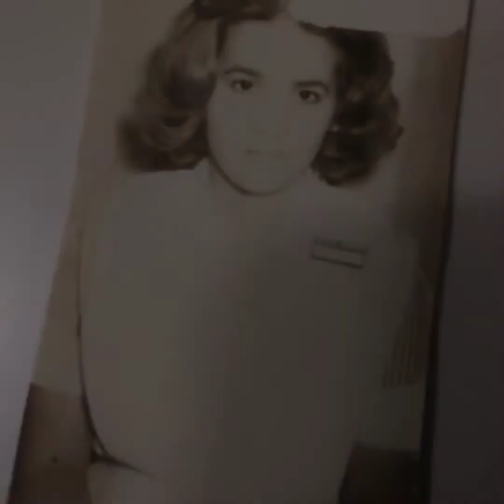Tributo : Nellie Perez Fantauzzi de Lorenti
Un tributo para nuestra amada madre Nellie te llevamos siempre en nuestros corazones. Gracias mamá por ser quien fuistes en vida y todo lo que entregastes a nosotros tus hijos. Anna , Norberto y Sandra❤